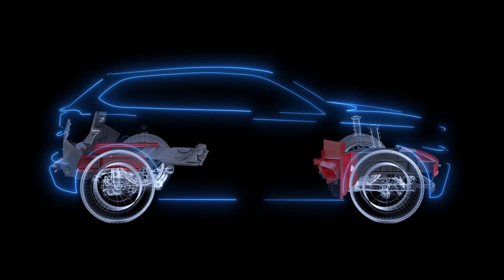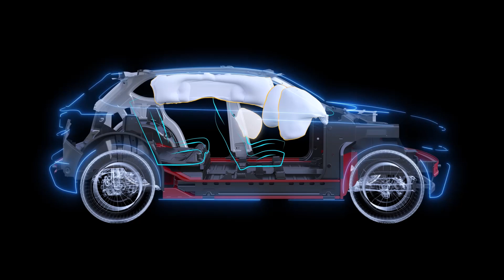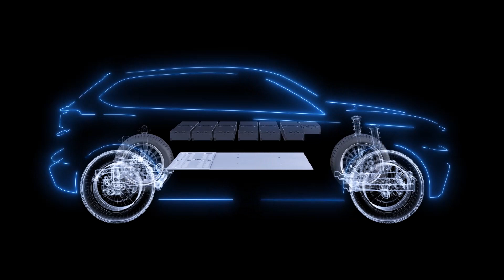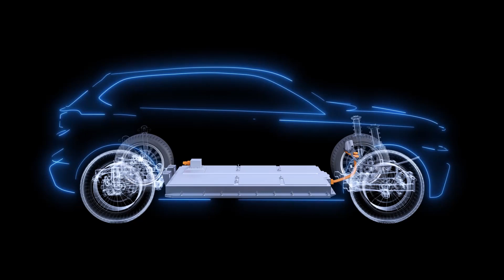Türkiye’nin Otomobili - TOGG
Birleştirilmiş video

Türkiye’nin Otomobili
Türkiye'nin Otomobili Girişim Grubu (TOGG)

Resimler
Videolar